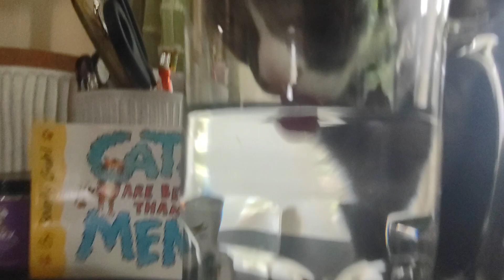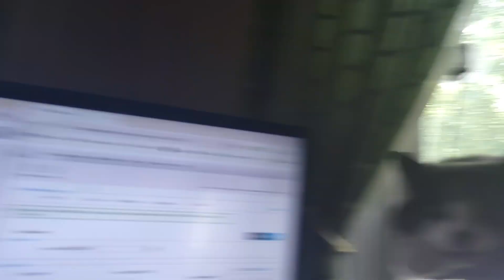May 17, 2024